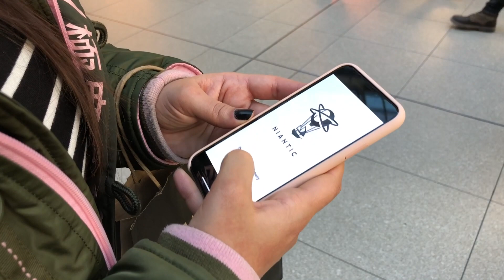IPHONE X UNBOXING!!!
❤ CURTIU!? ENTÃO CLICA NO JOINHA, ME AJUDA MUITO! ❤
Ative as notificações do canal pra ficar ligado nos videos novos, logo ali no sininho. =D

CANAL RAQUEL GAMER - IPHONE X UNBOXING